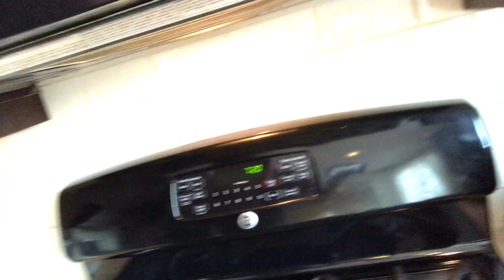How to OWN Your Day, Feel Better and Do Your Best Work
☛ Grab your FREE mixing cheatsheet and get on my list for the best audio training on the web

Over the past few weeks I'd been struggling with low energy, feeling tired all the time and a lack of motivation.
I'm turning it around by getting back into the routine that sets me up to function at my peak.  Check out the video for my tips on OWNING each and every day.